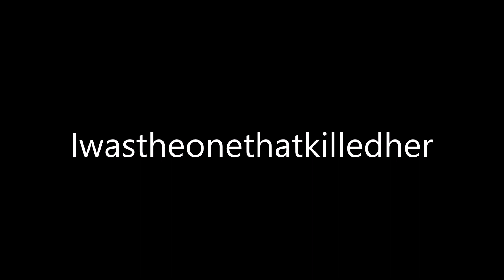How to pronounce Iwastheonethatkilledher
Do you want to learn how to pronounce Iwastheonethatkilledher correctly in English? In this video, I will show you the correct pronunciation of Iwastheonethatkilledher with examples and tips. Watch this video and improve your pronunciation skills today!